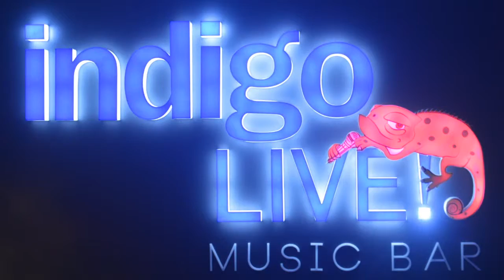Smoking Chutney live at Indigo Live Music Bar